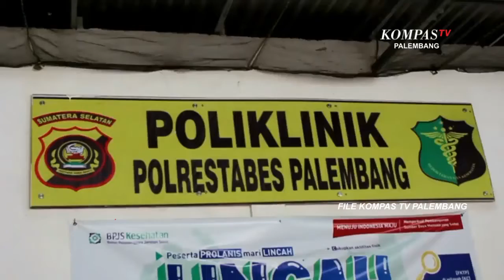800 Dosis Vaksin Astrazeneca Di Sumsel Untuk Polisi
KOMPAS TV PALEMBANG - 800 Dosis Vaksin Astrazeneca Di Sumsel Untuk Polisi